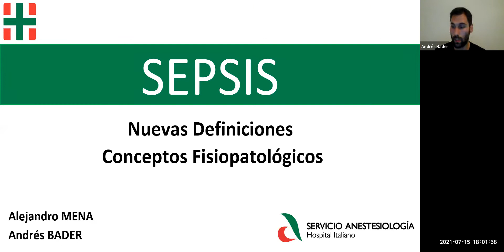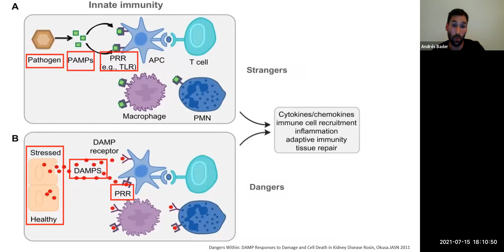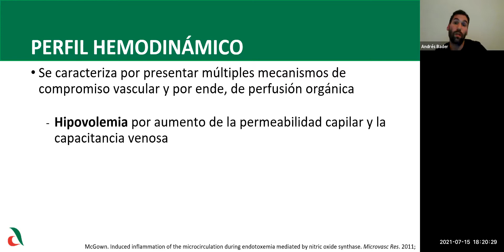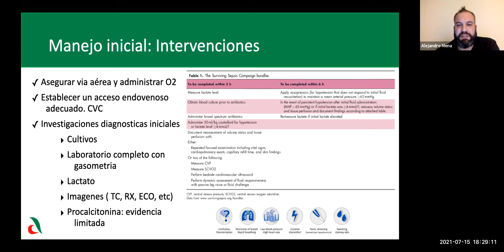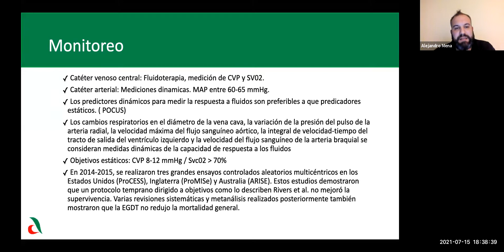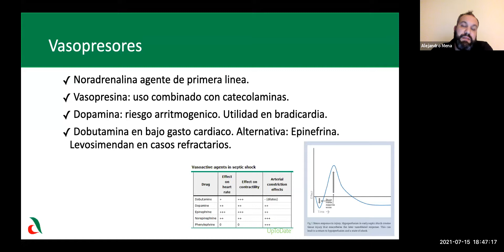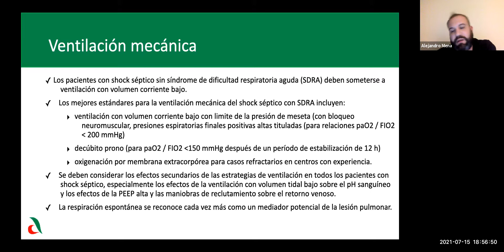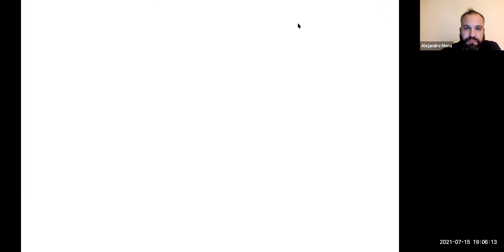Ateneo 15 de Julio de 2021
Sepsis, nuevas definiciones y conceptos fisiopatológicos.

Dres. Andres Bader y Alejandro Mena